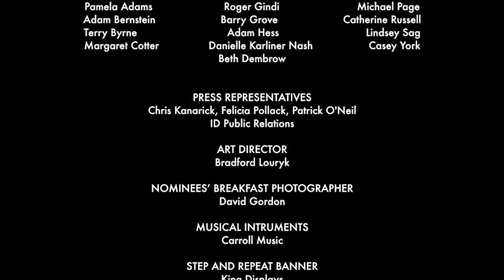2018 Lucille Lortel Awards: Outstanding Lead Actor in a Play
Presented by Santino Fontana
Hosted by Laura Benanti and Jeremy Shamos